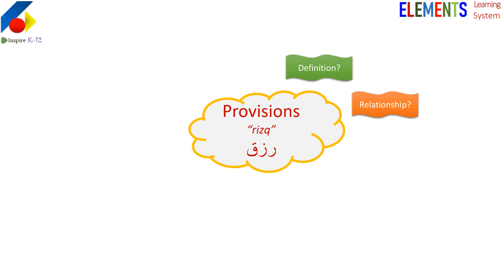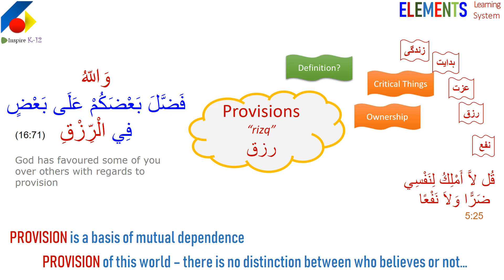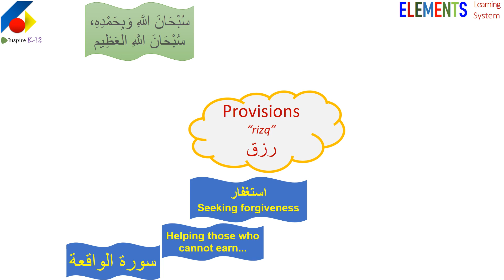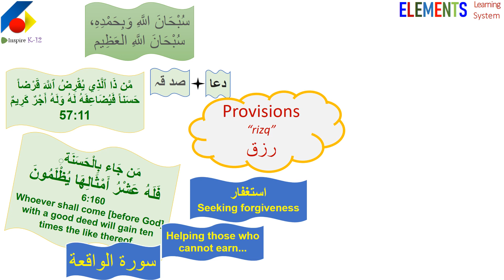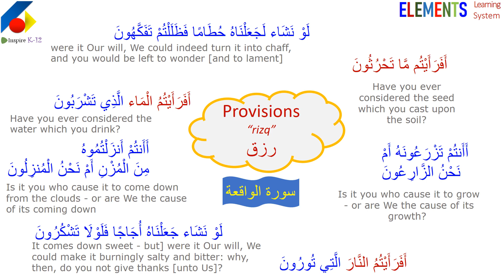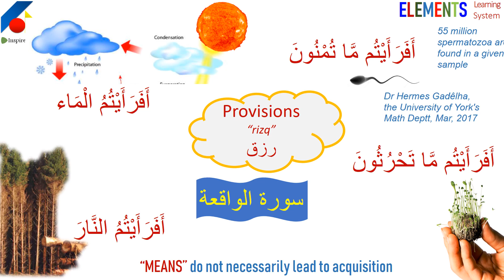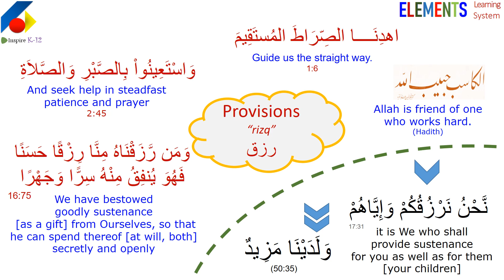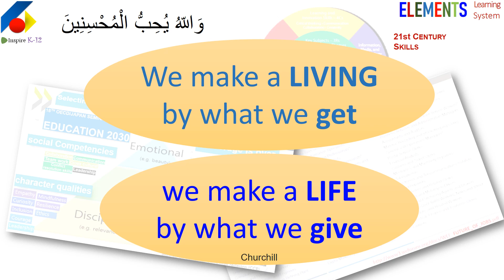Misconception hammered by schooling system on "sustenance" (rizq)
Provisions, sustenance (or rizq) is very broad and covers all that our knowledge, learning, money, faculties etc. What we spend, consume ourselves and what we share out to others willingly with our own hands is our part, rest is not our 'rizq'. Even if our 'earning' increases, our 'rizq' may not increase, if I am consuming the same. It has linkages and dependencies to many other forces of nature, beyond our controls. Linking it only to schooling or education creates a negativity as if purpose of education is only this. Learning is much loftier goal and beautiful process, we human are meant for, to hone our faculties and contribute towards our own and society and larger ecosystem's benefit and problem solving.